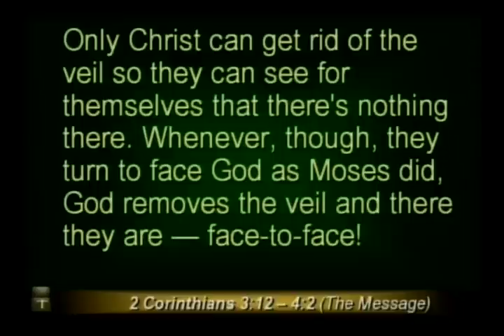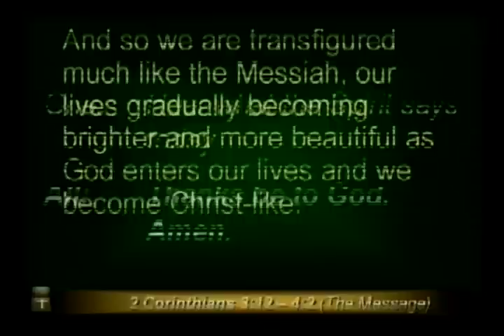Steven Fales, singing "In Heaven's Eyes" (after Reading)